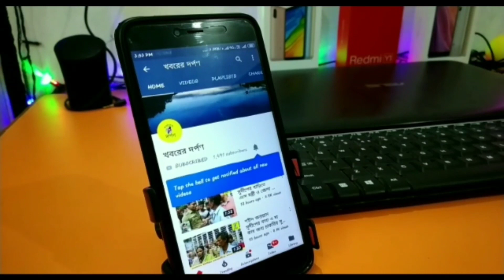নদীয়ার পলাশীপাড়ার রুদ্রনগর জলঙ্গি নদীতে গরু পার করতে গিয়ে জলে তলিয়ে গেল এক পৌঢ়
রবিবার নদীয়ার তেহট্ট -২ নং ব্লকের পলাশীপাড়া থানার রুদ্রনগর কালিতলা সংলগ্ন জলঙ্গি নদীর ঘাটে গরু পার করতে গিয়ে জলে তলিয়ে গেল এক পৌঢ়। ওই পৌঢ়ের  নাম এজেল শেখ। বাড়ি রুদ্রনগর পাড়ায়‌। প্রথমে স্থানীয়রা জলে নেমে তল্লাশি শুরু করে। তার খোঁজ না পেয়ে ডিজাস্ট্যার ম্যানেজমেন্ট এর কর্মীদের খবর দিলে তারা এসে খোঁজ শুরু করে। এখনো পর্যন্ত তার কোন খোঁজ পাওয়া যায় নি। স্থানীয় ও পরিবার সূত্রে জানা গিয়েছে এদিন জলোঙ্গী নদীতে গরু পার করতে গিয়ে জলে তলিয়ে যায়। ঘটনা স্থলে পলাশীপাড়া থানার পুলিশ উপস্থিত আছে।